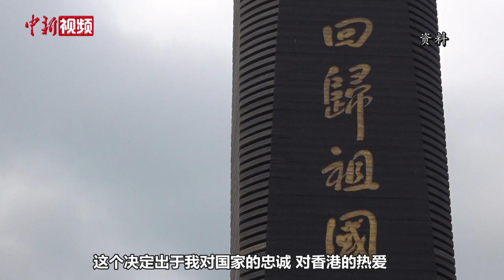李家超宣布参加香港特别行政区第六届行政长官选举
4月9日下午，李家超召开网上新闻发布会，宣布参加香港特别行政区第六届行政长官选举。他表示，这一决定出于对国家的忠诚，对香港的热爱，对市民的负责，有信心在未来迎接公职生涯中最大的挑战。